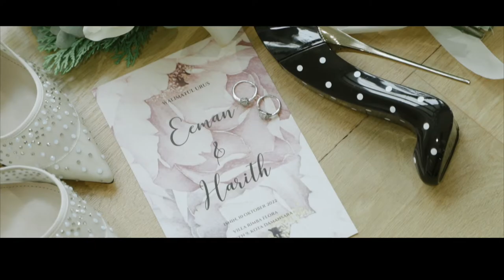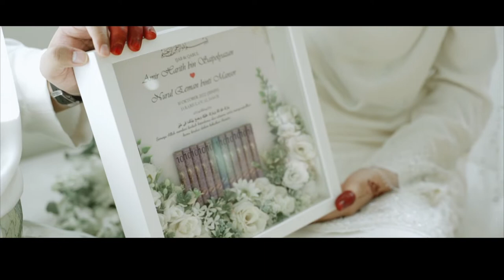MALAY WEDDING | Eeman & Harith - Solemnization + Reception / Nikah + Sanding